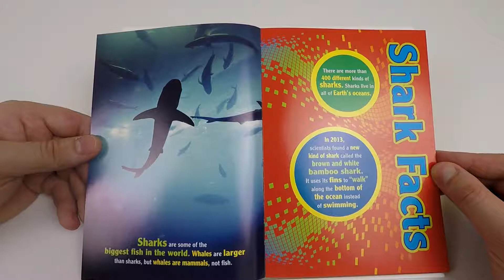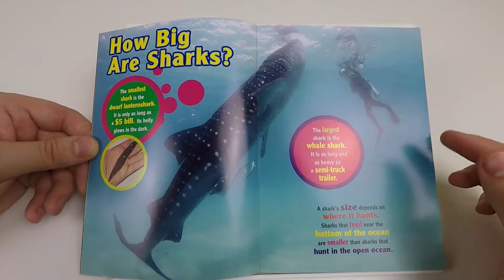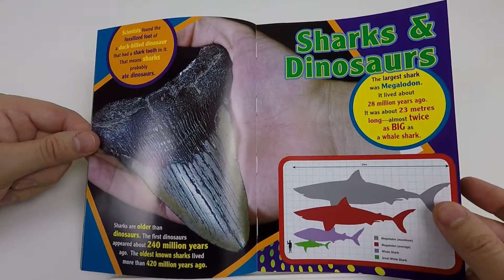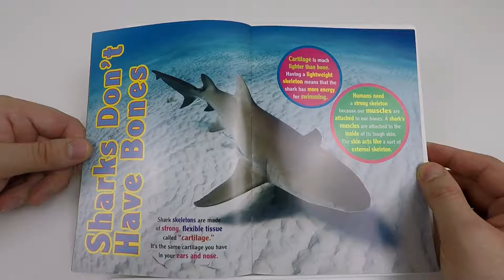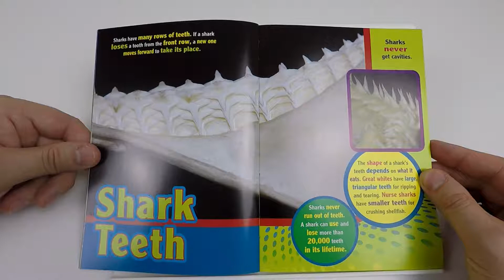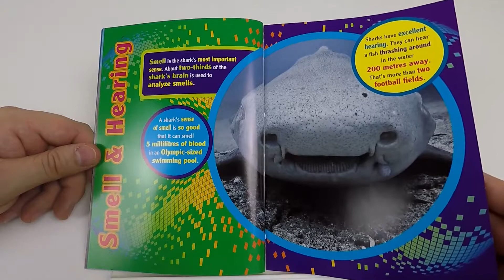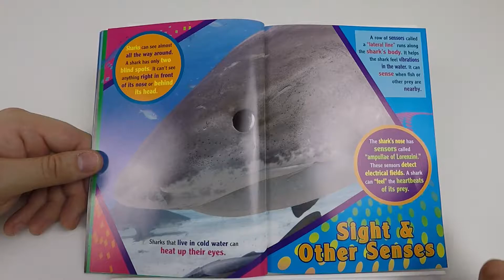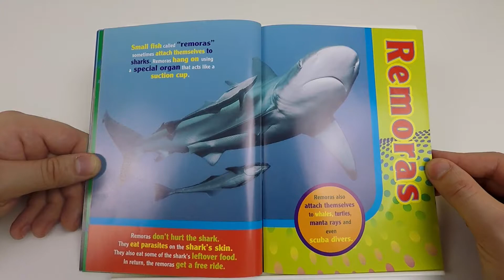The More You Know - Sharks 1/2